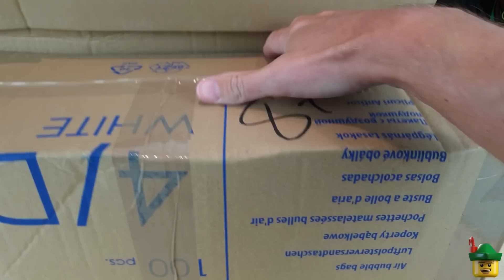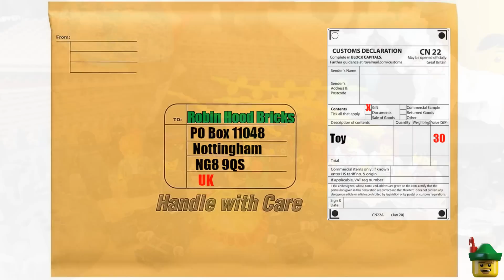LEGO Brick Haul 160 - Brick Link & Subscriber! 🎁📦🏹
SEND STUFF
Robin Hood Bricks
Nottingham
NG8 9QS
UK
For Customs, please mark as a "gift" with a value under £39 including postage!